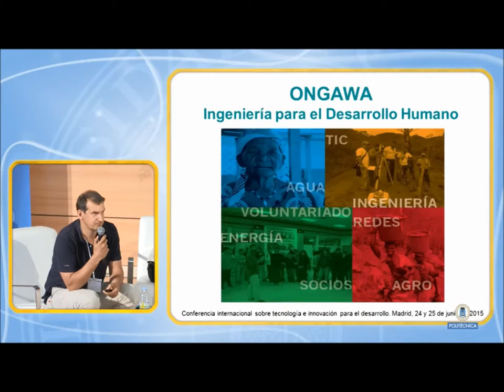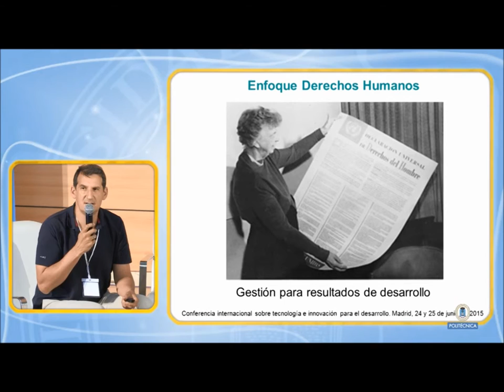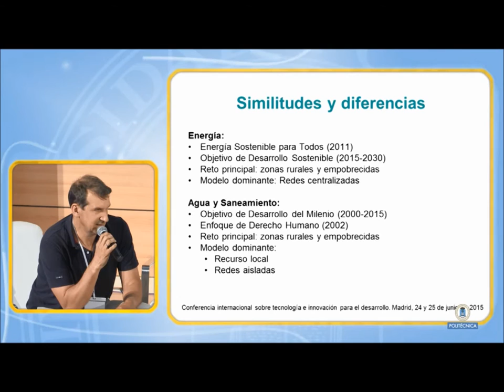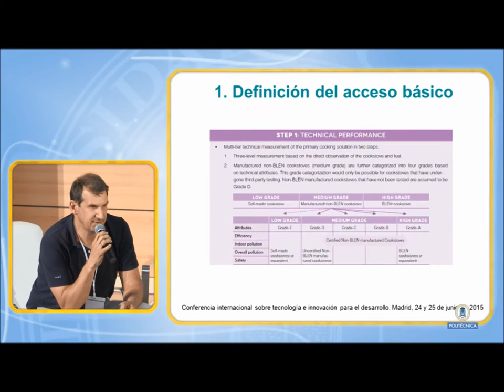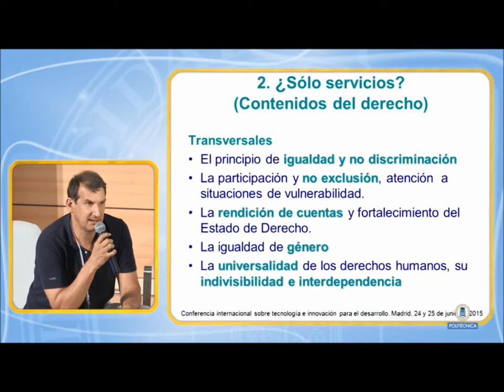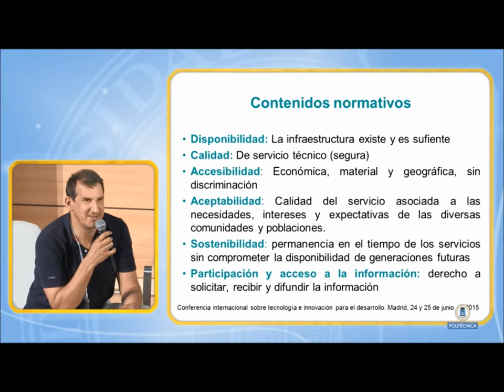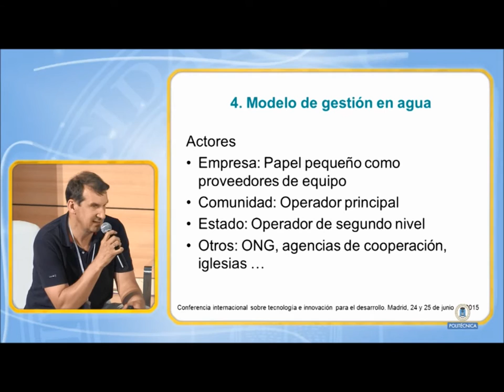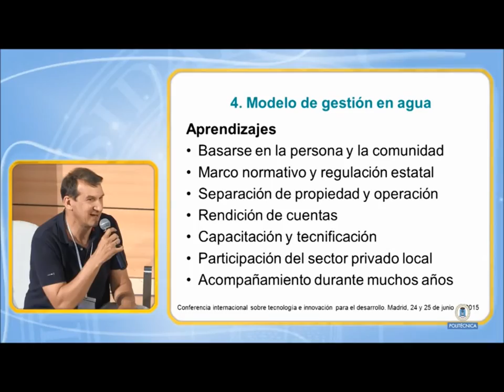Eduardo Sánchez: El enfoque de derechos en los resultados para el desarrollo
Intervención de Eduardo Sánchez, responsable de “Energía y Desarrollo” de ONGAWA, en la Conferencia "Tecnología e Innovación para el Desarrollo" del 24 y 25 de junio.